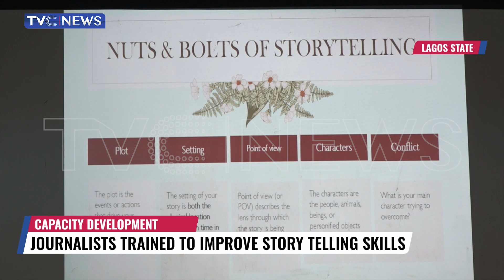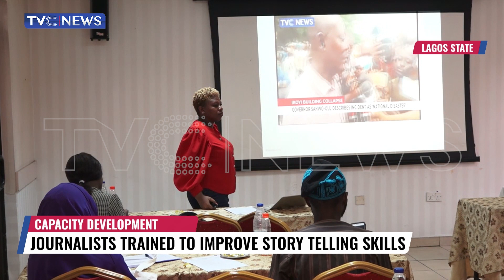Journalists Trained To Improve Story Telling Skills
Journalists in Lagos state have been trained on ways to improve their story telling skills and pay attention to ethics of the profession.